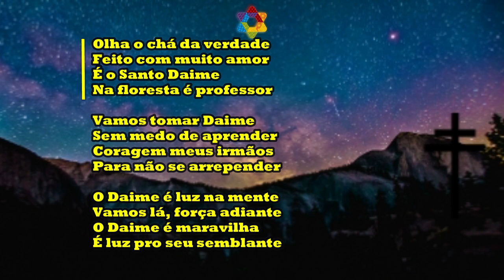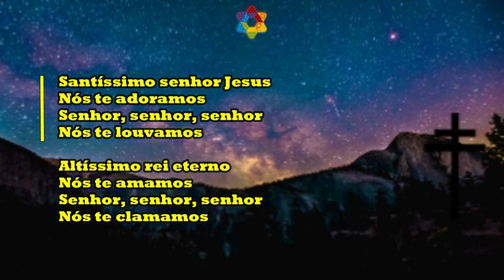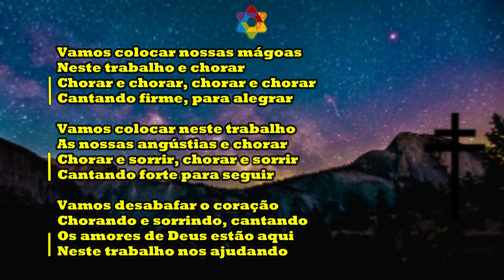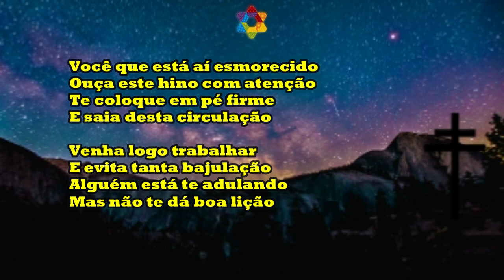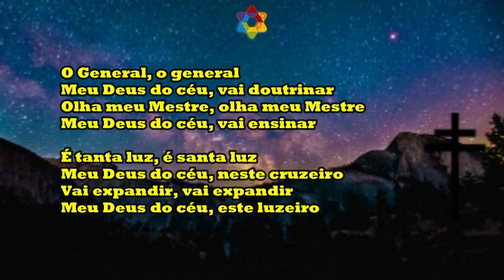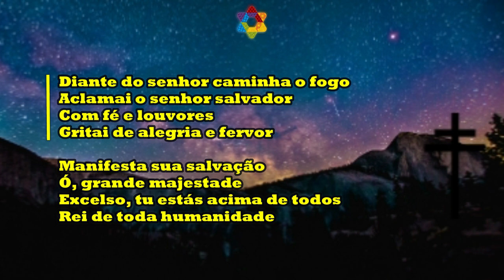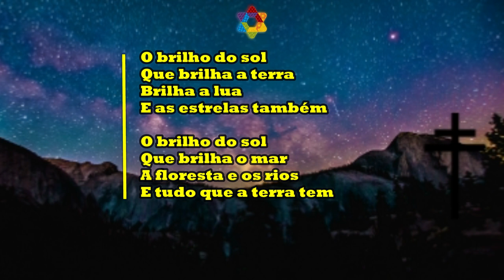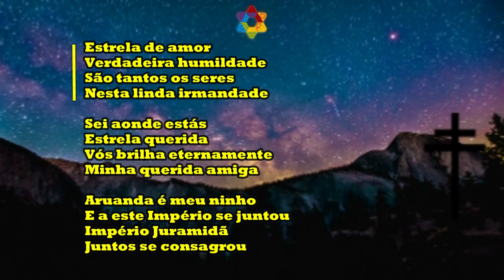HINÁRIO ESTRELA DE ARUANDA - HINOS 76 AO 100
Hinário do Pai João
76. Chá da verdade 0:07
77. O Santo Daime 3:18
78. Lê, lê, lê, lá, lá, lá 6:12
79. Viva o mestre Oxalá 8:58
80. Santíssimo Senhor Jesus 11:00
81. Ogum Beira Mar 13:25
82. Grande astro iluminado 16:13
83. Chorar 19:16
84. O mestre é aquele que ensina 21:46
85. Lava lava, Yemanjá 24:38
86. O meu rosto está abatido 26:10
87. Venha logo trabalhar 29:00
88. Trabalho Comprido 31:32
89. Estou maluco 34:52
90. Vem, vem, vem 36:38
91. Vamos nos abraçar 42:34
92. Ogum é rei neste terreiro 44:23
93. Vamos louvar o Altíssimo 46:34
94. Vamos tributar o louvor 48:48
95. Sou filho de Oxalá 50:33
96. Eu ofereço ao senhor 53:24
97. Nossa Senhora da Guia 55:07
98. O brilho do sol 56:27
99. Senhor Jesus Cristo 57:40
100. Estrela de Aruanda 01:01:08